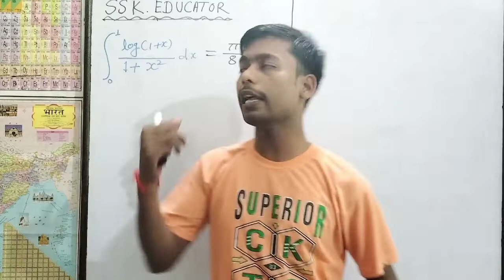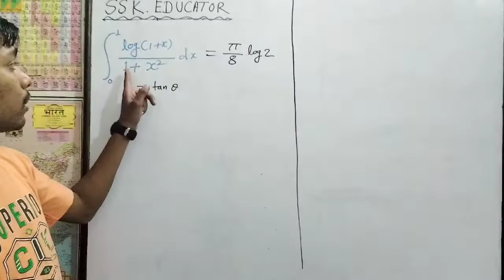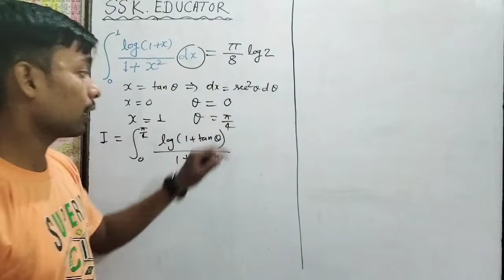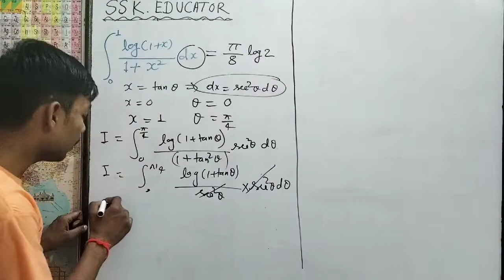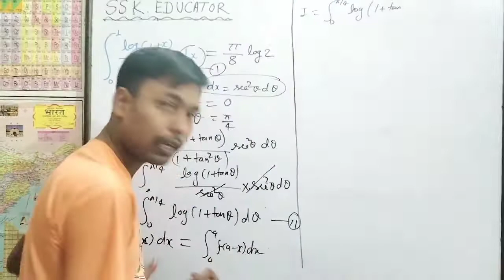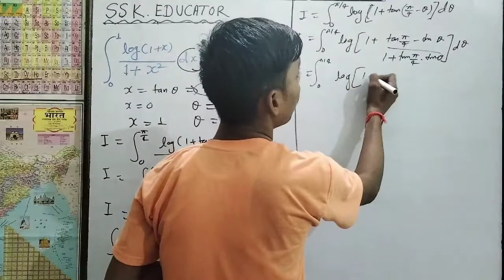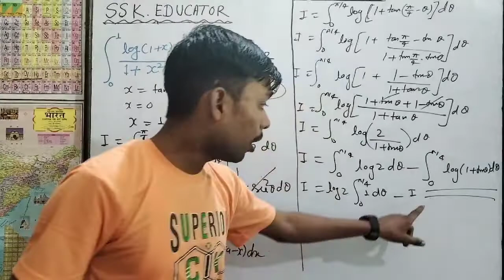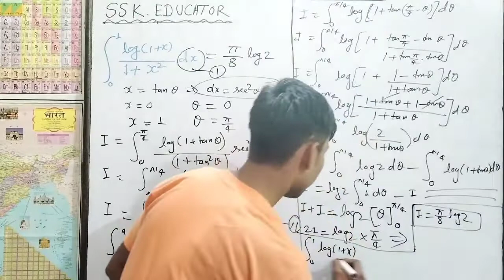Class -12th maths important question//Integration/समाकलन/Important Maths बोर्ड परीक्षा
Class -12th maths important question//Integration/समाकलन/Important Maths बोर्ड परीक्षा If you want to solution of any questions from Classes 6th to 12th then comment me please